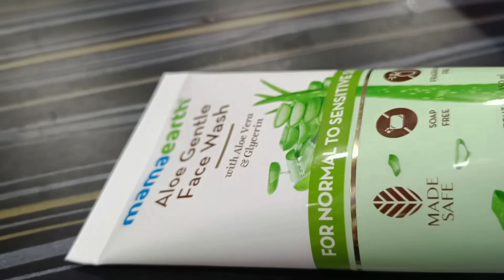এই বাড়িতে এসে আমার খাওয়া দাওয়া সব এদিক ওদিক হয়ে গেল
এই বাড়িতে এসে আমার খাওয়া দাওয়া সব এদিক ওদিক হয়ে গেলMamaearth